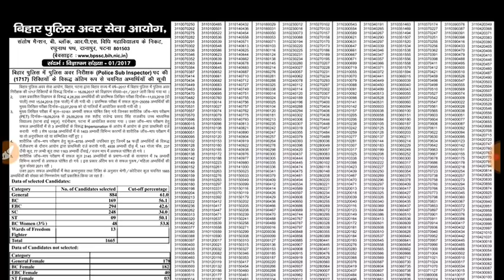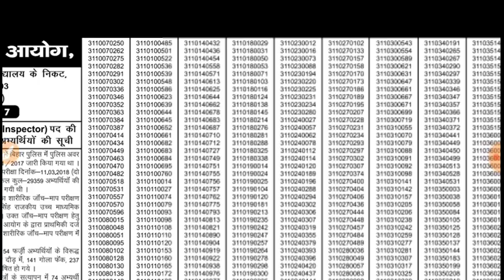Bihar daroga (S.I) final 1717 Candidate List जारी